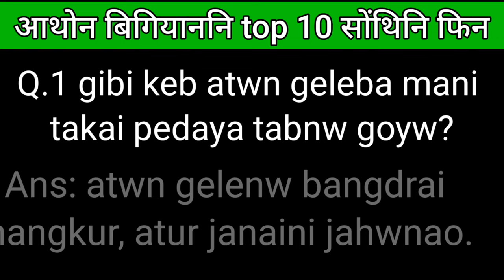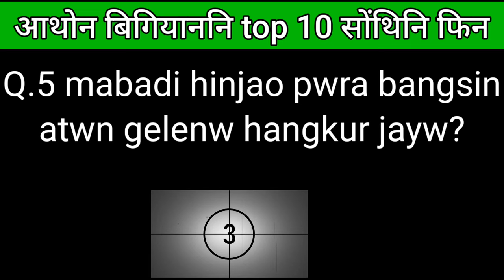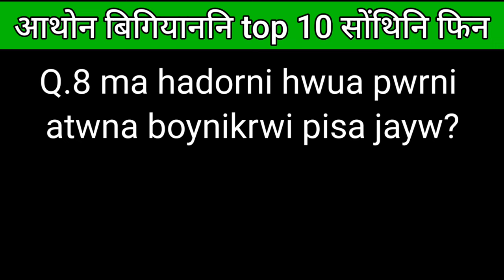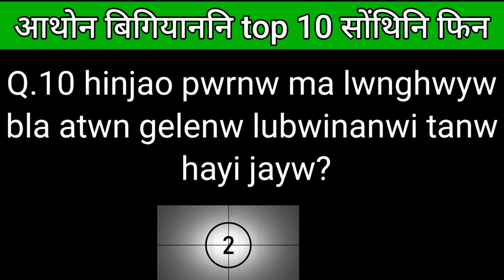gajri swngtini pinnai - hinjao pwra ma lwnghwywbla atwn lugwina tanw hayi jayw || atwn bigyan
gajri swngtini pinnai - hinjaopwra ma lwnghwywbla atwn lugwina tanw hayi jayw || atwn bigyan video || by naijaya YouTube channel

bedinw atwn bigyan ni video nainw mwjang mwnwbla onnanwi video kw like kalam.
 lwgwpwr nw share kalam 🙏

bodo new atwn bigian video
new atwn bigian video
new bodo atwn bigyan video
naijaya YouTube channel